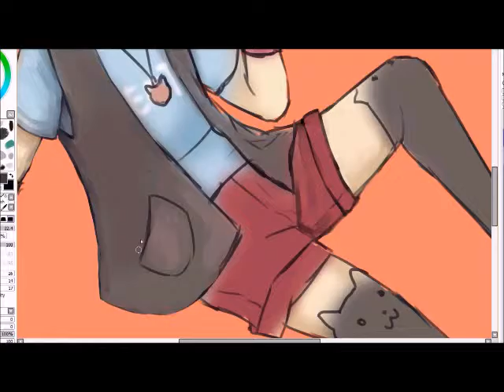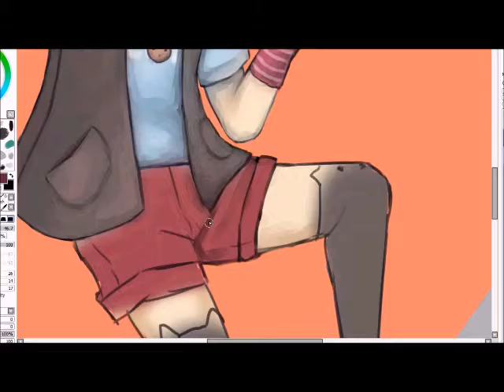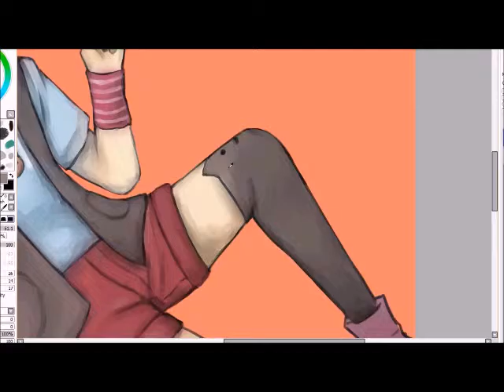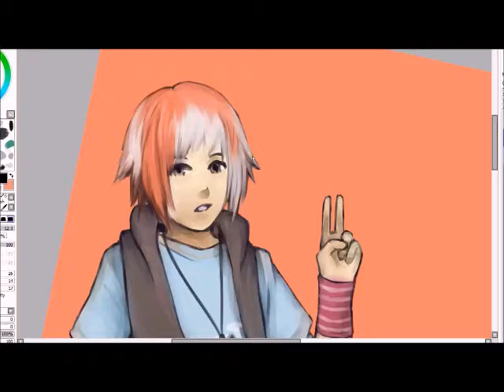Yuuta [speedpaint]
Speedpaint of my OC Yuuta. Music does not belong to me.